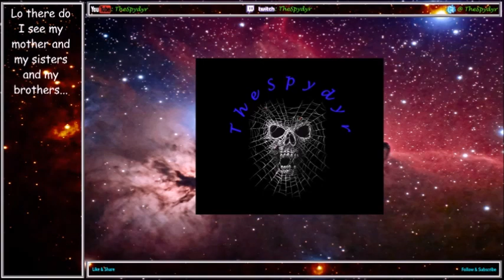Blood Bowl 2 GOBBLN Stomping Fields S28 MD1 SKA v UNW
Here it is! Week 1 of the new season! And we get to play Weljamir and his Underworld. Let's see if our rats can run circles around there cousins in this one.